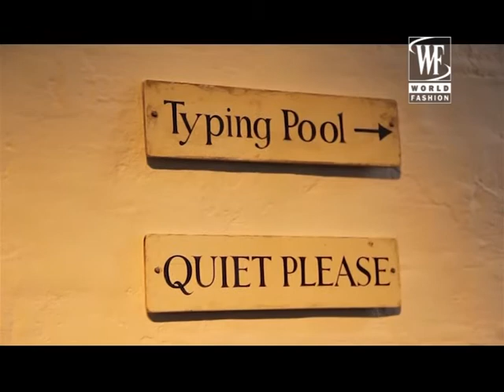Orla Kiely Fall-Winter 2013-14 Collection Presentation